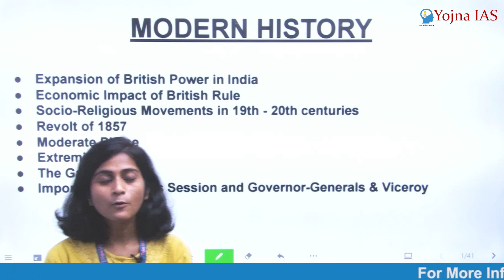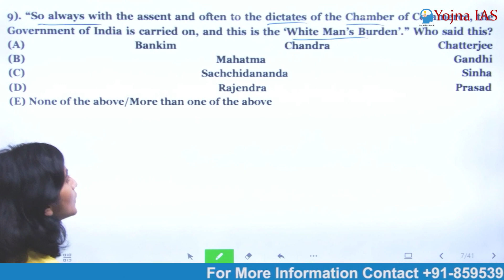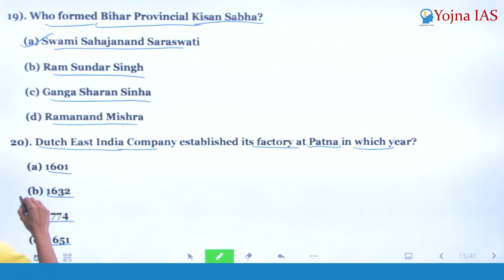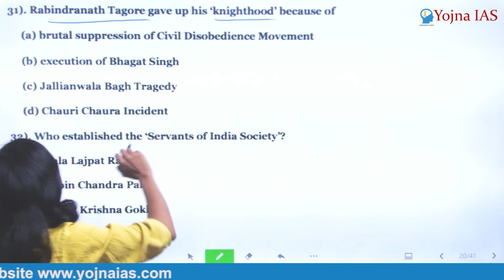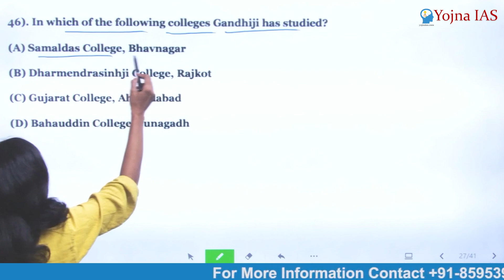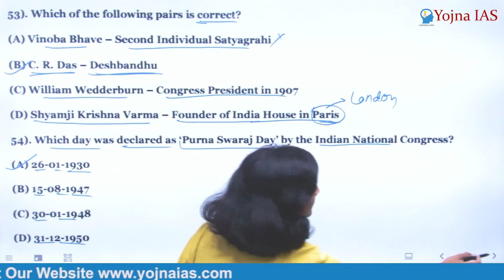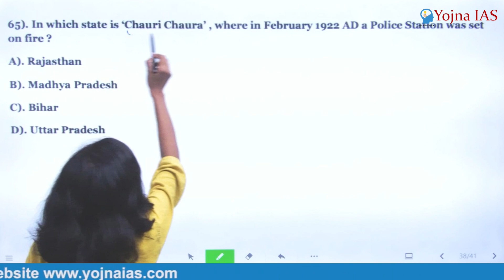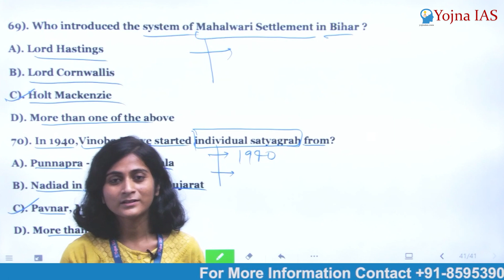Important Questions from Modern History for BPSC Prelims Exam | BPSC Preparation | Yojna IAS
Get ready for the BPSC Prelims Exam with these crucial questions from Modern History. In this video, we cover essential topics and frequently asked questions that will help you ace the exam. From significant events to key personalities, we've got you covered. Boost your preparation and increase your chances of success with our comprehensive review of Modern History. Don't miss out – watch now and be well-prepared for the BPSC Prelims Exam

Cont.08595390705

Cont.08595390705